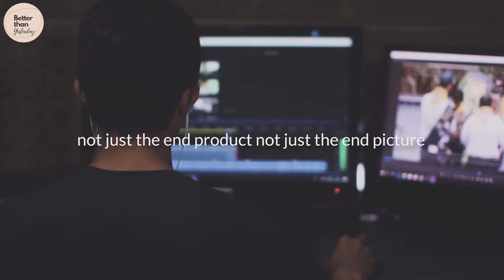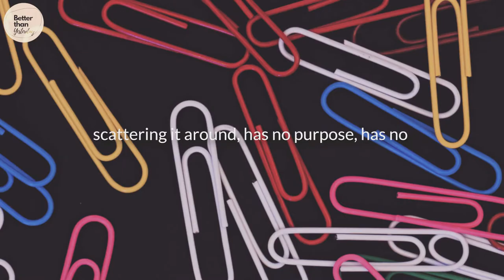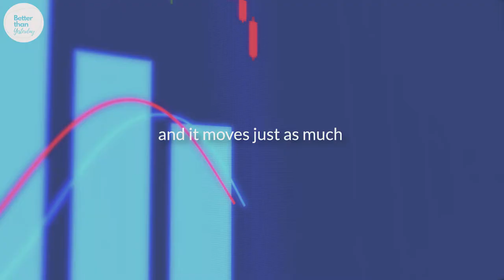Jack Dorsey: Why revolution is necessary | Motivational Video